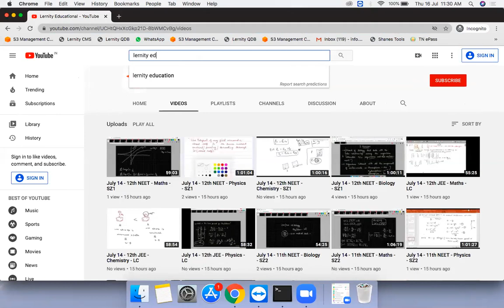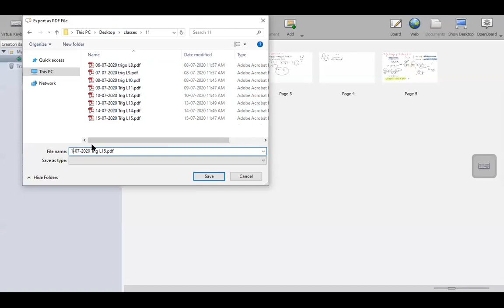11th JEE - Maxima and minima of trigonometric function - July 16